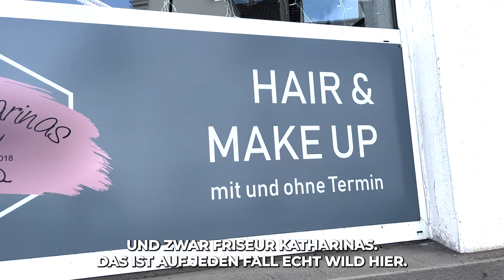Im GYM mit MEINER FRISEURIN | Bumii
Dieses Training nach meinem Friseurbesuch hat uns beide auseinandergenommen.

Ihr könnt meinen Fortschritt auch auf Tik Tok und Instagram verfolgen oder live dabei sein.